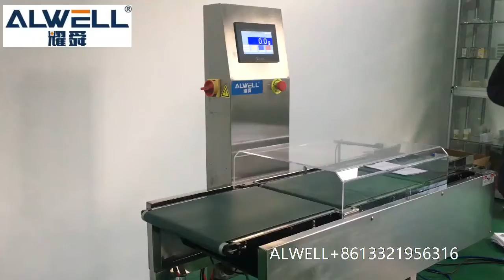High-precision checkweigher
1. Book weight check, missing pages, multiple pages
2. Check for lack of instructions in the (drug) box